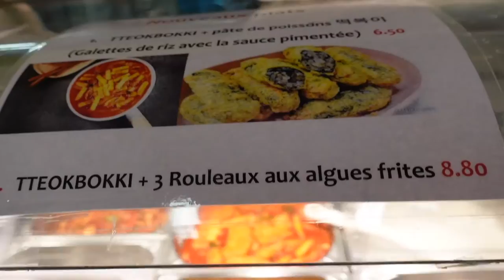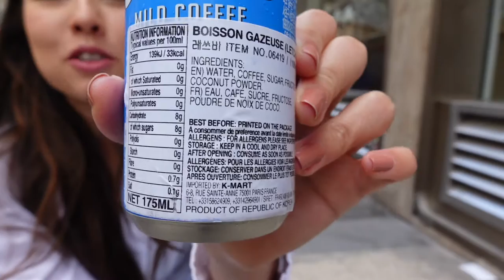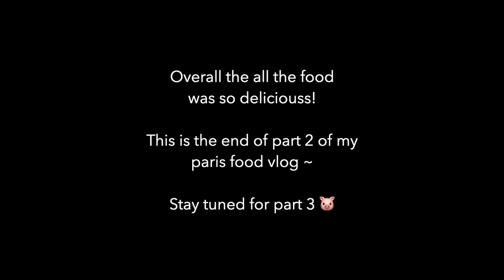PARIS FOOD VLOG Part 2| Japanese bakery, dumplings, Matsuhisa!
Hi friends! Its been a while, but I'm back with Paris Food Vlog part 2. In this vlog I will visit a Japanese bakery, K-mart and eat some delicious dumplings. Lastly we went to Matsuhisa to try a luxurious Japanese eating experience. Enjoy the video!